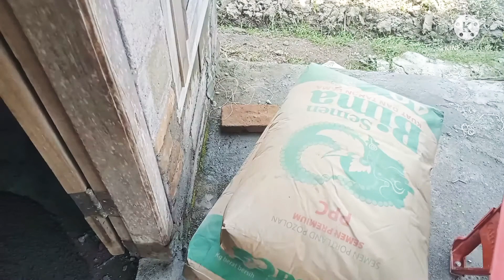VLOG CEK PEKERJAAN TUKANG BANGUNAN⁉️KATA KATA TUKANG BANGUNAN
finising rumah minimalis.cek kondisi terkini rumah ku yang baru di finising gaes..apakan sudah selesai atau belum.
finisingrumah hemat biyaya gaes.